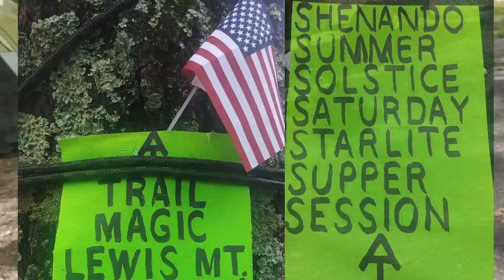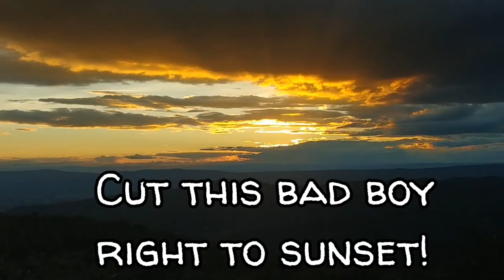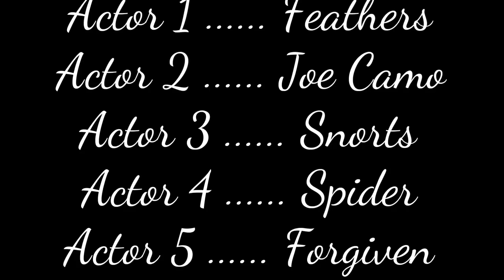Day 81 on The Appalachian Trail, Mmm Beans & Weenies, Me in a..., Sunset